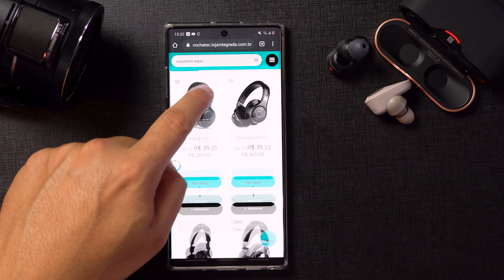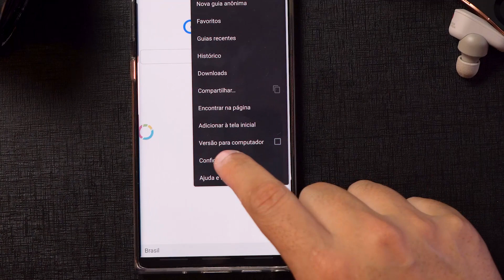Liberar espaço! SEM VOCÊ SABER, Chrome CONSOME MUITA MEMÓRIA do seu SMARTPHONE!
👇𝐋𝐈𝐍𝐊𝐒 𝐏/ 𝐌𝐀𝐈𝐒 𝐃𝐈𝐂𝐀𝐒 𝐎𝐓𝐈𝐌𝐀𝐒 𝐀𝐁𝐀𝐈𝐗𝐎!👇 ✅limpe seu smartphone celular de forma rápida, pois o google chrome esconde segredos qye voce não sabia!

📬 Minha Caixa Postal:
Dudu Rocha
Caixa postal 114
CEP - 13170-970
Sumaré - SP

00:00 : VAMOS
00:01 : Se inscreve NO CANAL e deixe aquele JOINHA! obrigado!